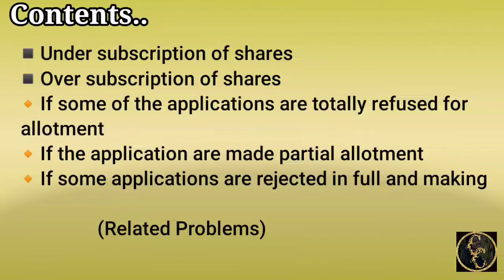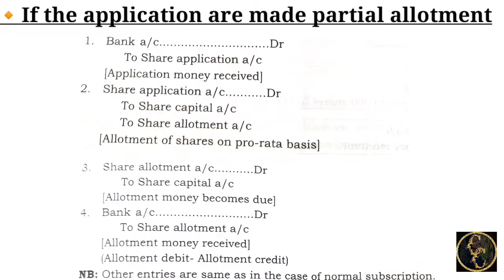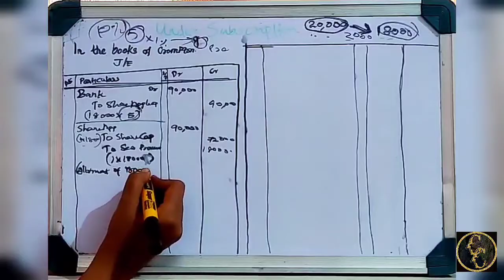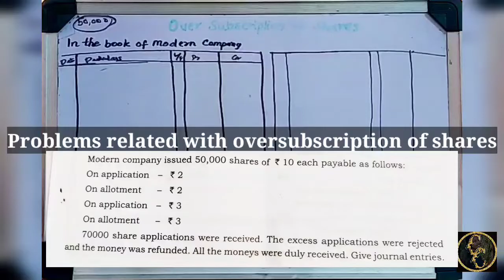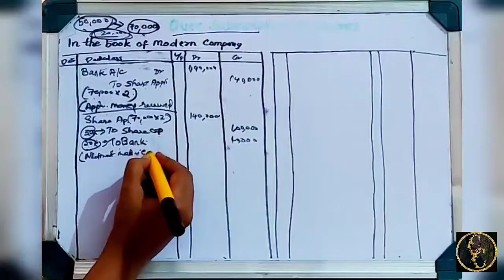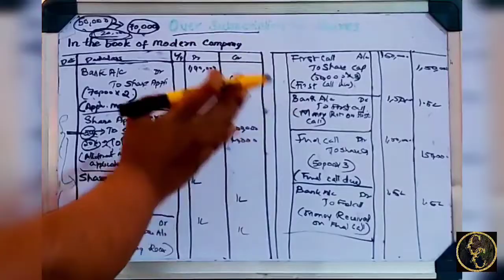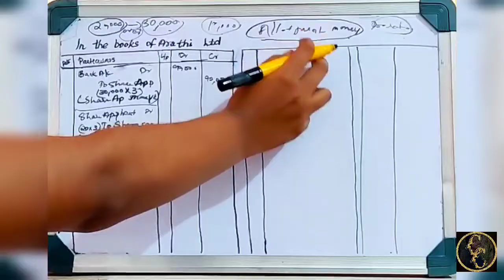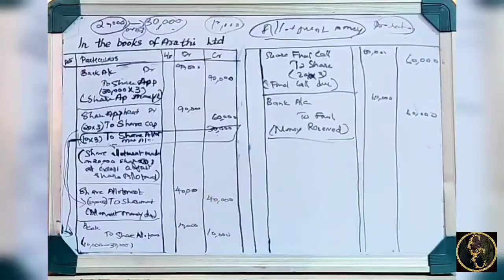Corporate Accounting||Issue Of Shares ||Part 2||Under Subscription And Over Subscription Of Shares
this video provides series for Corporate Accounting , Issue of shares,part 2(Under subscription and over subscription of shares)for  BCOM 3ed sem bcom students.also useful for CMA,CA & other fields